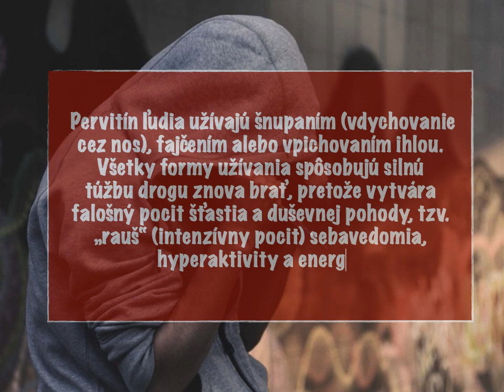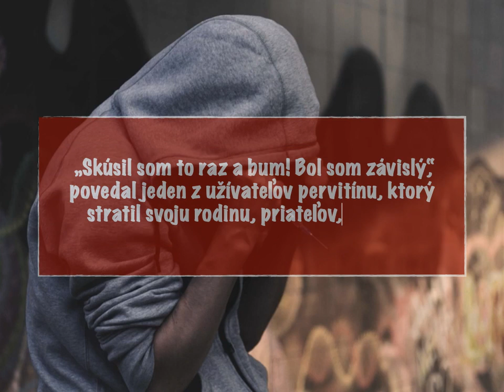Pár šokujúcich faktov o pervitíne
Pozrite si naše video o pervitíne. Je to syntetická droga, ktorá má veľmi silný účinok a mnoho negatívnych dopadov na zdravie a psychiku človeka. Pervitín je strašný, preto je lepšie o ňom niečo vedieť, ak chcete chrániť seba a svoje okolie.